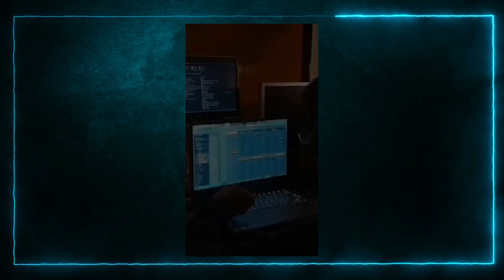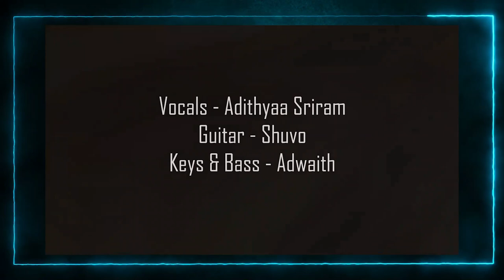Music Troupe Performance - NIT Trichy | Orientation 20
Music gives a soul to the universe, wings to the mind, flight to the imagination and life to everything. The importance of music in our lives can’t be expressed by mere words, but by the emotions we feel. Orientation'20 brings to you a memorable, musical night in collaboration with the Music Troupe of NITT, which you can enjoy from the comfort of your homes. Join us live at 9:30pm IST to experience a range of beautiful emotions and be serenaded with some wonderful tunes!

National Institue of Technology, Trichy.

Song Used
Nucleya - BASS Rani - Aaja feat Avneet Khurmi & Guri Gangsta
Creator: NUCLEYA